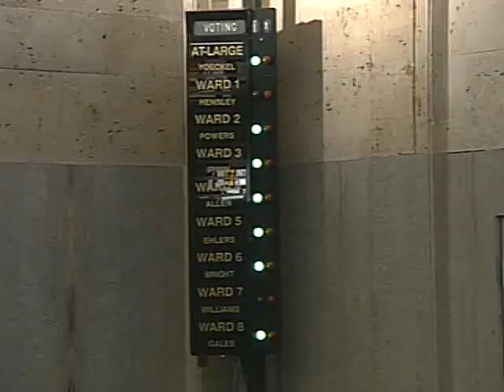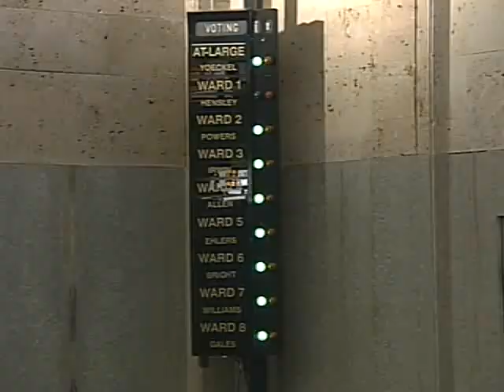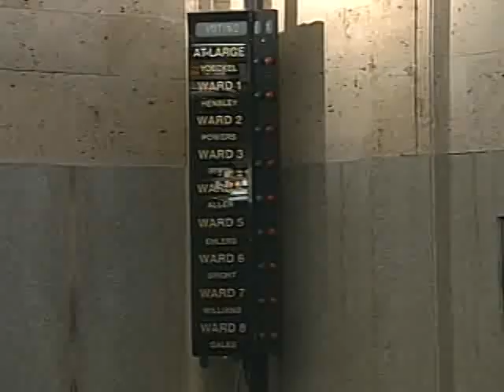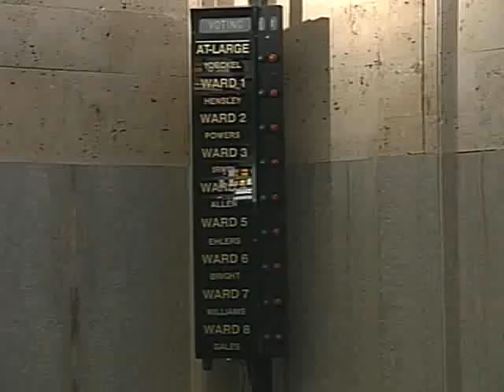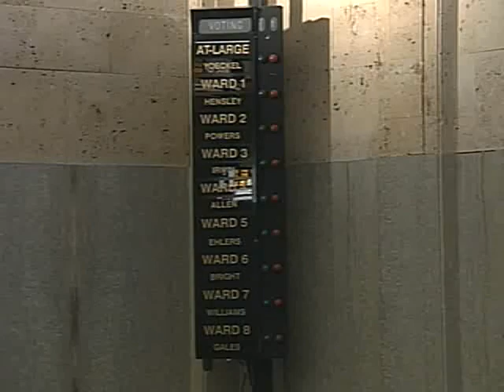Planning Commission - 07/08/2010